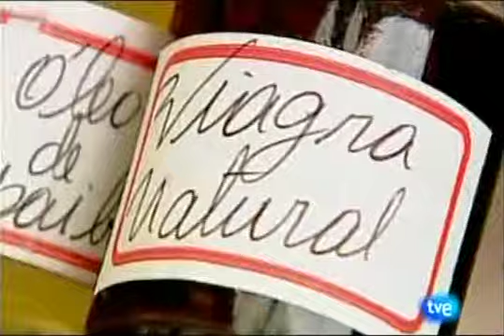laflinchada. com REMEDIOS